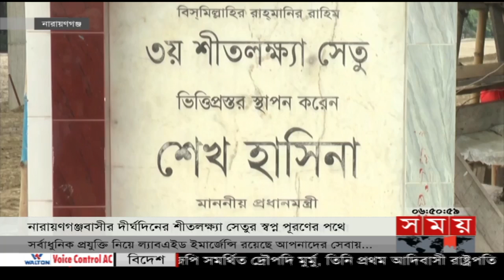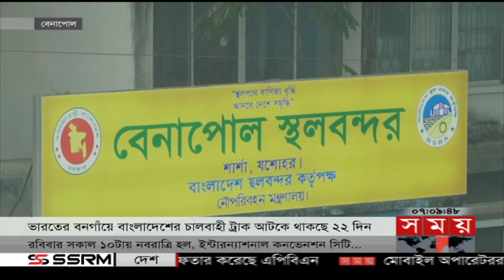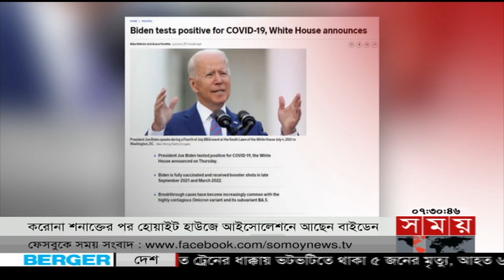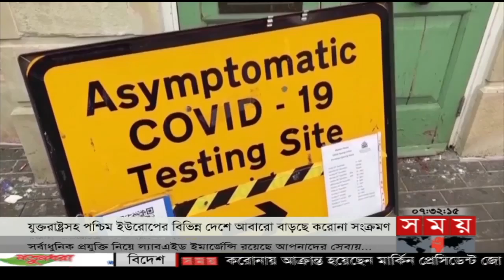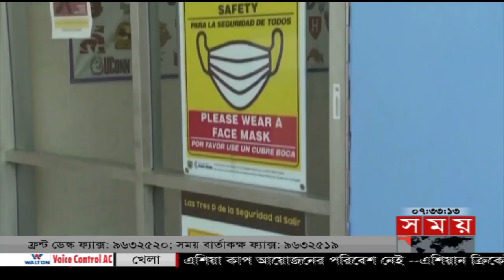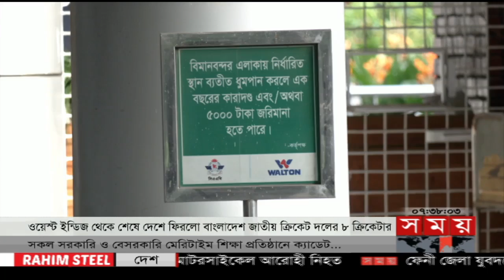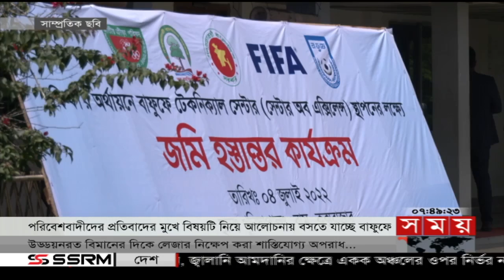ভোরের সময় | ভোর ৬টা | ২২ জুলাই ২০২২ | Somoy TV Bulletin 6am | Latest Bangladeshi News